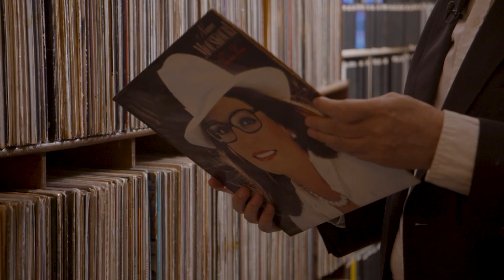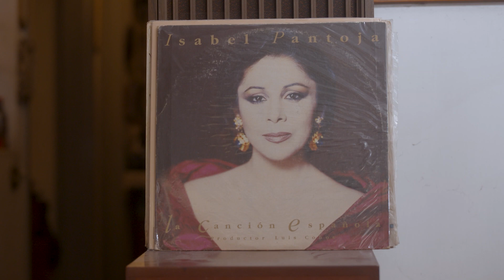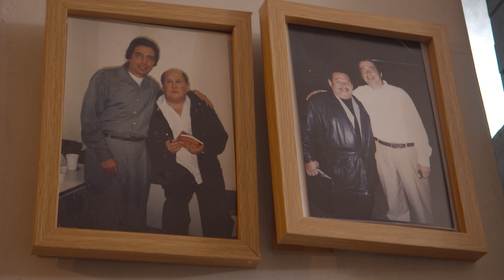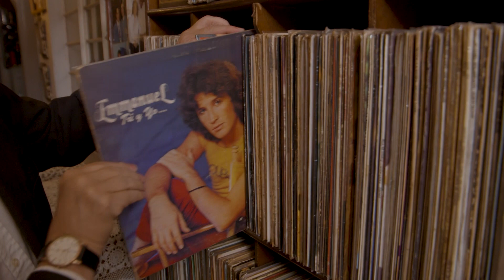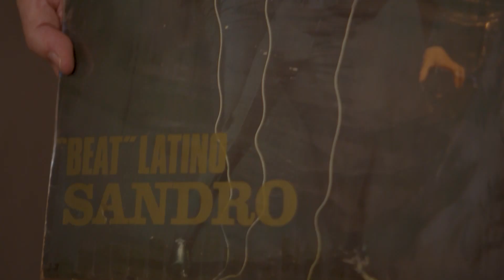Los fanes leales: Miguel de Santis | El Fan Fatal | Teleantioquia